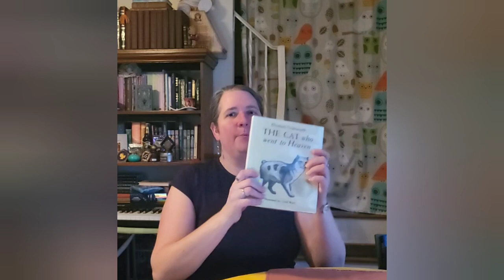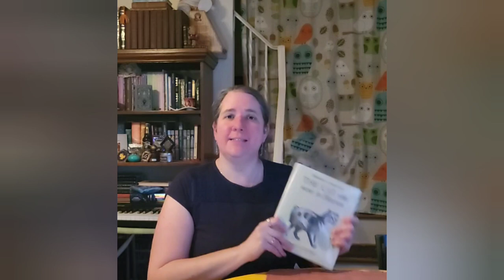Review: The Cat Who Went to Heaven - Rebecca Reads the Newberys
I'm reading through all the Newbery Award winners. Next up, number 10 - The Cat Who Went to Heaven by Elizabeth Coatsworth, which received the award in 1931. Spoilers later in the summary/review, with a warning before entering that part of the video.